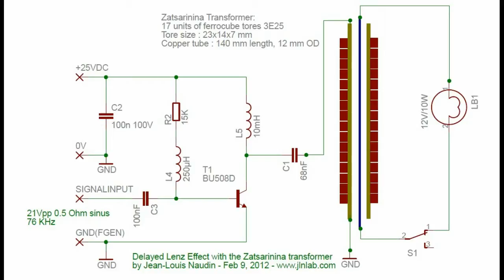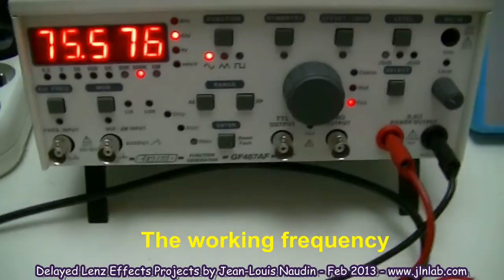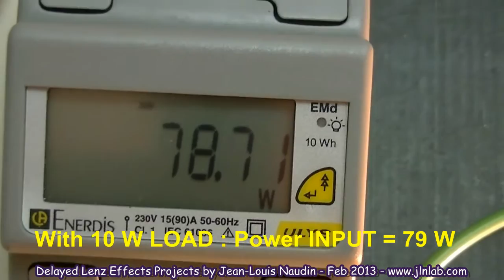Delayed Lenz Effect tested on the Zatsarinina transformer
Here a test of the Delayed Lenz Effect with the Zatsarinina russian transformer...